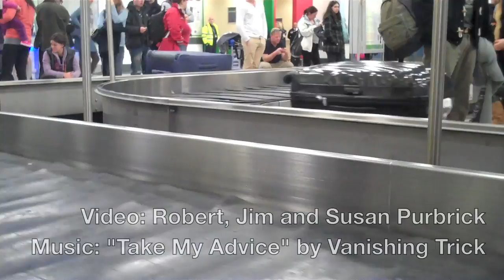Val d'Isere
Mum's 60th Birthday trip to Val d'Isere.